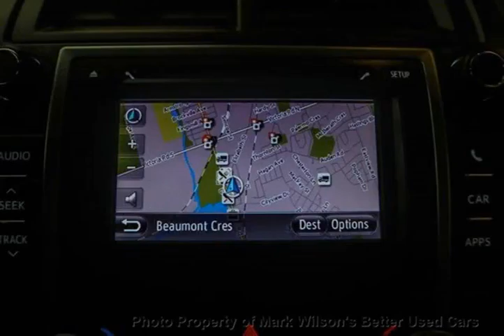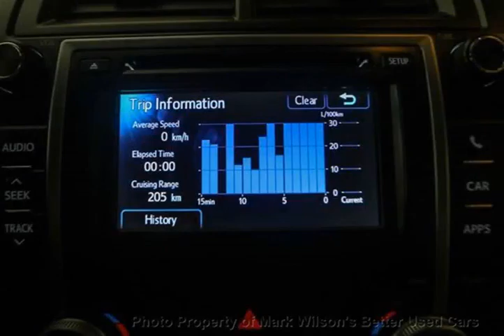Mark Wilsons Better Used Cars - 2012 Toyota Camry XLE SEDAN! 1 OWNER! NAVIGATION! SUNROOF! HEAT...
Mark Wilsons Better Used Cars - 2012 Toyota Camry XLE SEDAN! 1 OWNER! NAVIGATION! SUNROOF! HEATED LE D-CU027825